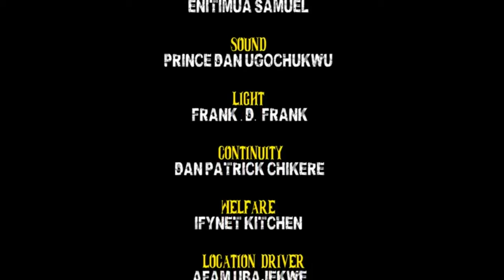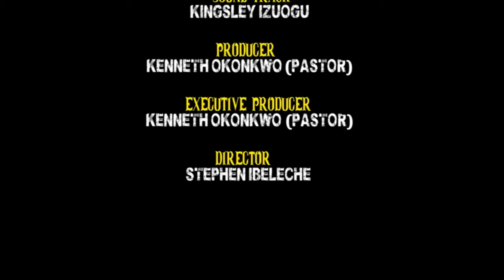The Power Of God On This Prayerful Girl In The Wilderness Will Shock You (MERCY KENNETH) - MOVIES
First-ClassTV#nigerianmovies#CANADA#JAMAICA#USA#UK#TRINIDADANDTOBAGO#africannigerianlatestmovies#ruthkadiri247#mauricesamtv